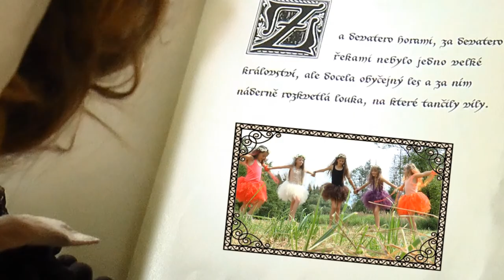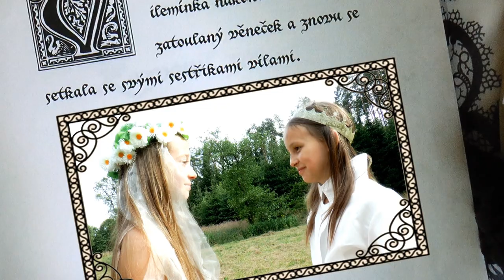Dívka z hor - ZUŠ Telč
Název videa: Dívka z hor (Klárka Zažímalová – zpěv, Nikolka Matoušková – střih)
Kategorie/obor: Hudební
Jméno jednotlivce či název skupiny: Klára Zažímalová a Nikola Matoušková
Vysílající organizace: ZUŠ Telč
Zákonný zástupce/zástupce skupiny: Eva Pavlíková
Věk: 12-14 let